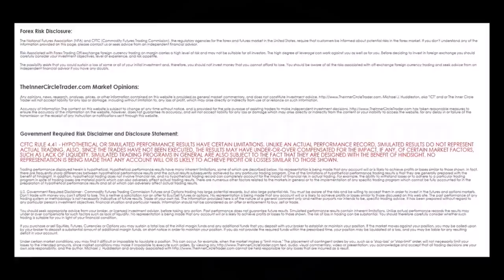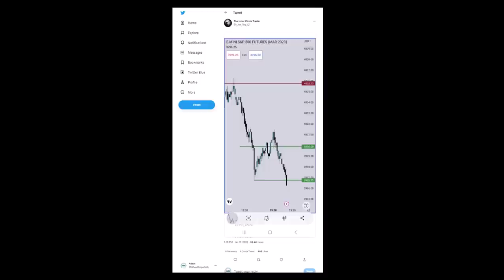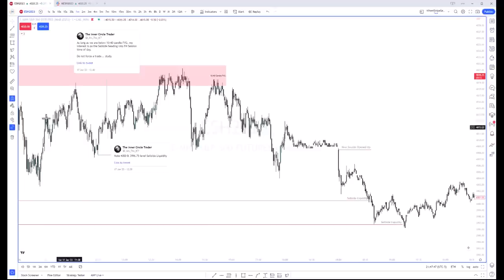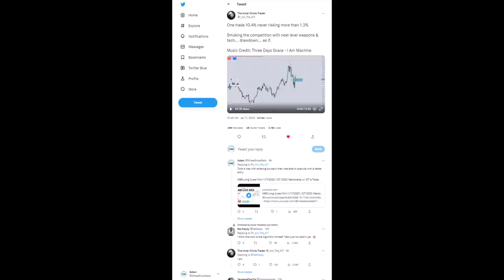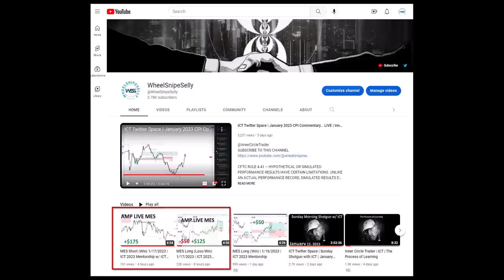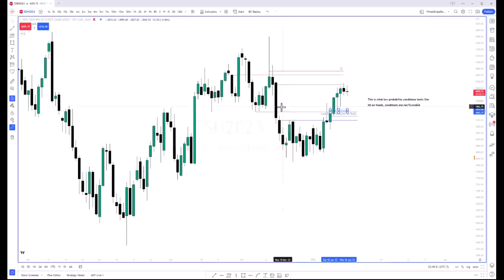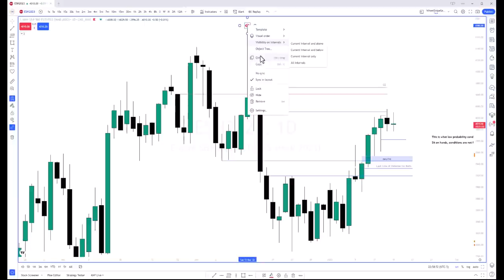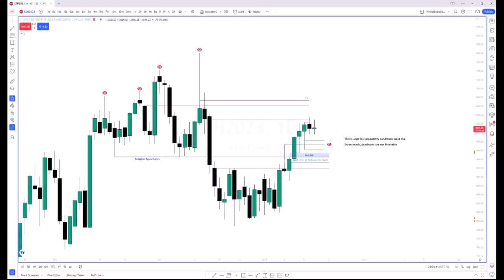ICT Twitter Space | Hotboxing with ICT | Interactive Twitter Space | January 17th 2023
​@InnerCircleTrader - MUST WATCH INTERACTIVE TWITTER SPACE! CHARTS & EXECUTIONS INCLUDED!

CHARTING SOFTWARE 📊
Trading View (get up to $30 towards your new plan)

PROP FIRMS 💰
Top Step (Get $50 off your first Trading Combine)